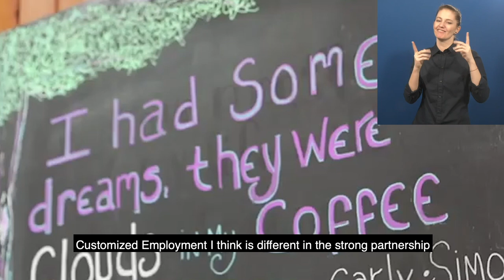Awardee-Hour 2: Short Video of the Zero Project Awardee Customized Employment - AD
Welcome to the audio description of Customized Employment, a 2021 Zero Project Awardee.

Speaker:
Beth Keeton, Griffin-Hammis Associates (GHA), United States of America